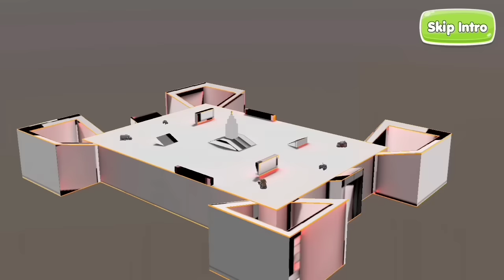Sri Lanka Driver Wars 🤯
🔹Game     :-  Sri Lanka Driver Wars

🔹Version  :-  1.0

🔹My Channel ⤵️